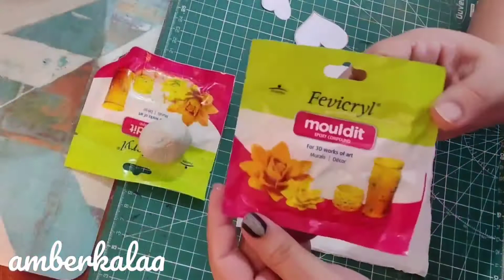perfect DIY for valentine day..❤️❤️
1) any kind of glass jars any shape
2) glue gun, Fevicol
3) fevicryl moulding clay
4) red colour trade , brown colour thread
    Any type of pearl.
5) red colour craft paper , doily
6) red colour glitter powder
7) old candles